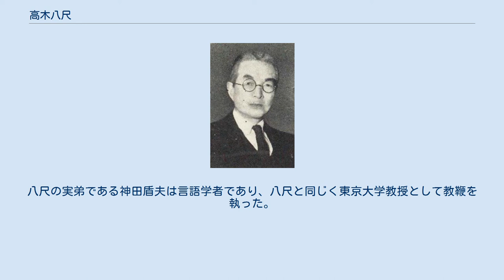高木八尺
高木 八尺（たかぎ やさか、1889年12月25日 - 1984年4月28日）は、日本の政治学者、アメリカ研究者、政治家。
東京大学名誉教授、日本学士院会員。
 東京帝国大学教授、太平洋問題調査会常任理事、貴族院議員、東京大学教授などを歴任した。
 英学者・神田乃武の子として東京に生まれる。
第一高等学校を経て、1915年、東京帝国大学法科大学政治学科卒業。
新渡戸稲造、内村鑑三の影響を受ける。
1918年、母校で米国憲法・歴史及び外交講座の初代担当者となる。
1933年、「米国政治史序説」で東京帝国大学法学博士。
1938年、教授に就任。
定年となる1950年まで米国政治史などを教えた。
 戦前は太平洋問題調査会常任理事。
木戸幸一と学習院で同級であり、日米開戦前には、戦争回避のため近衛文麿とフランクリン・ルーズベルトの会談の実現に努め、ジョセフ・グルー駐日大使に自制を求める手紙を出したりした。
1946年9月18日には貴族院議員。
戦後の駐日大使エドウィン・ライシャワーとも親しく、アメリカ学会を創設し、国際文化会館を設立した。
1948年日本学士院会員。
1965年、アメリカ歴史学会名誉会員。
1965年、賜銀杯一組（第三号）。
1967年、文化功労者。
1984年、叙従三位、叙勲一等授瑞宝章。
多くのアメリカ研究者を育成した。
 クエーカー派クリスチャンであった。
 実父である神田乃武は英語学者として知られ、帝国大学文科大学教授を経て東京外国語学校校長を務めるとともに、貴族院議員などを歴任した。
乃武の養父である神田孝平は、兵庫県令や元老院議官などを歴任した政治家である。
八尺の実弟である神田盾夫は言語学者であり、八尺と同じく東京大学教授として教鞭を執った。
アメリカ文学者の斎藤光は女婿であり、やはり東京大学の教授を務めた。